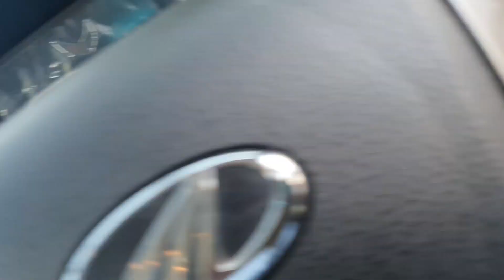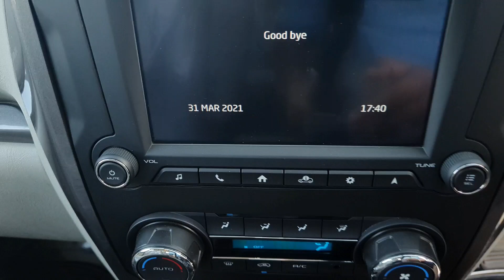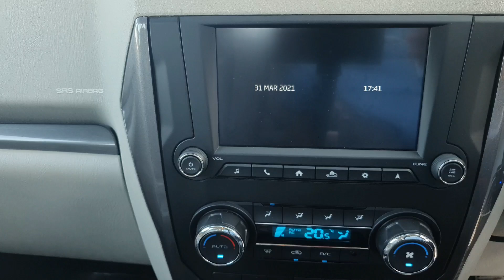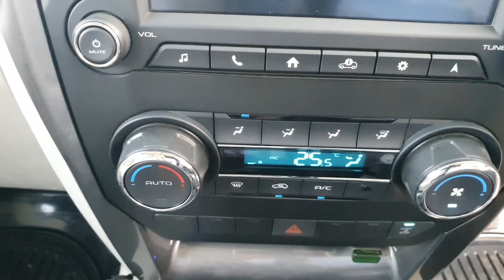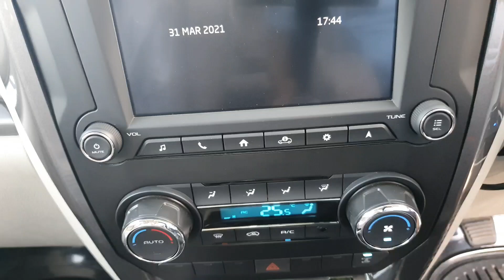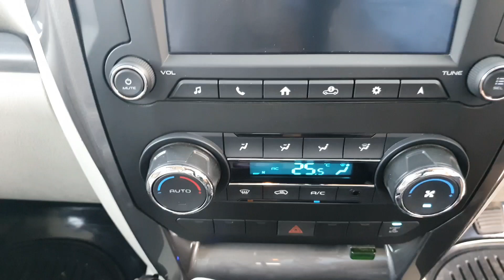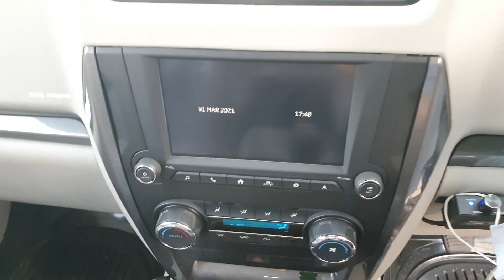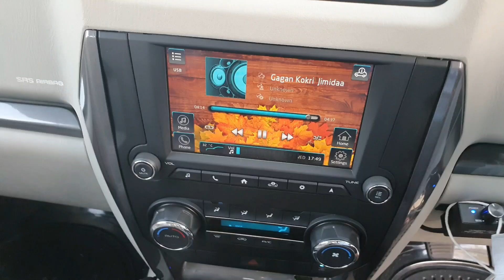2021 scorpio s9 में automatic ac कैसे काम करता है.....?|auto ac of scorpio s9 explained in hindi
a detailed video on functionality of automatic air conditioning system of new scorpio s9 bs 2021 in hindi,to gain knowledge see full video.